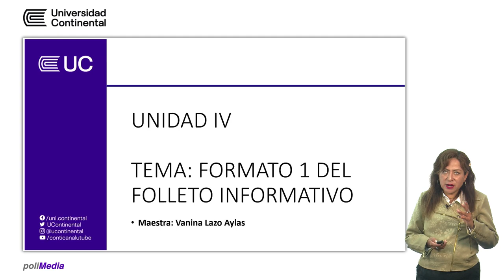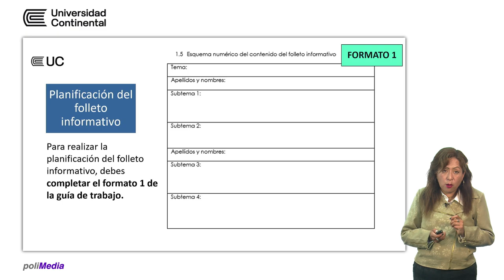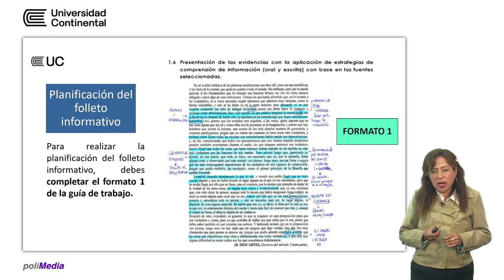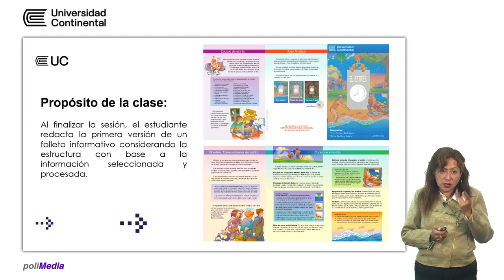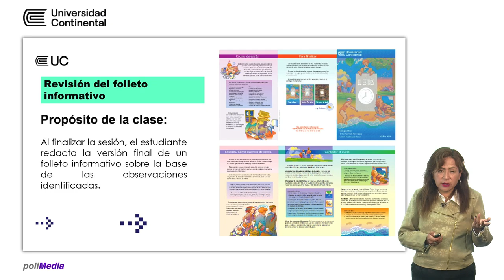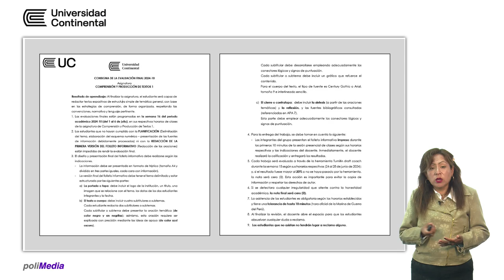Formato 1 del folleto informativo